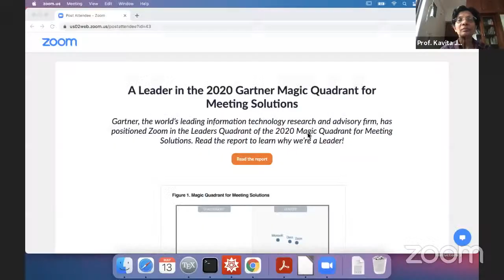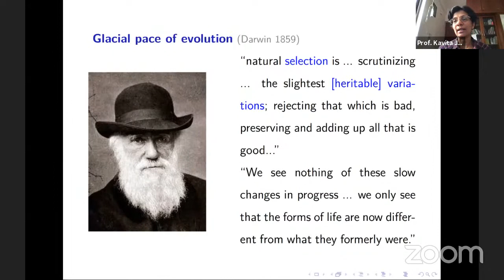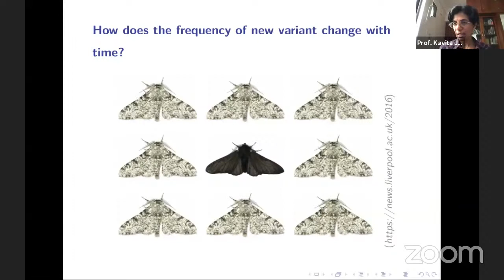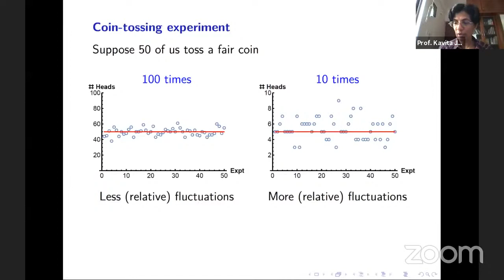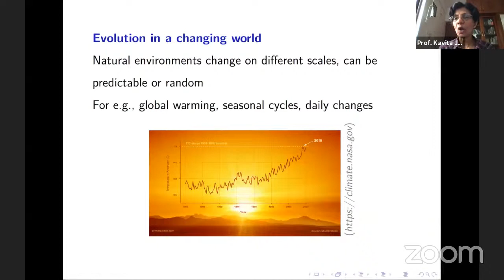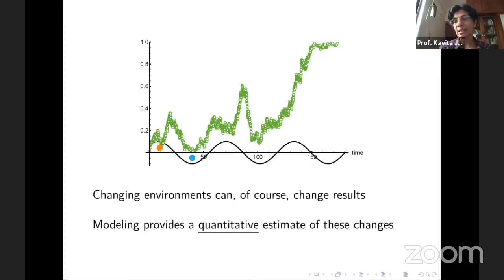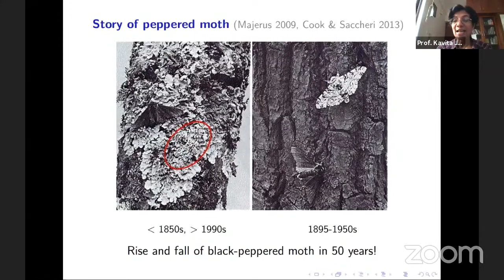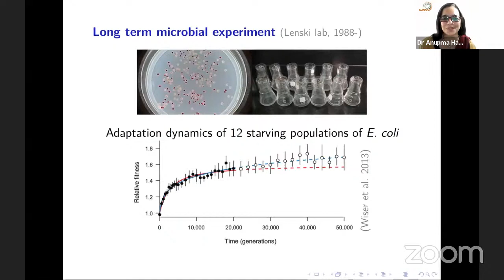Webinar 26 - Randomness In Biological Evolution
MANAV - The Human Atlas Initiative presents 'Data Science - Webinar Series'

Webinar Topic - Randomness In Biological Evolution
Day/ Date: Thursday, 13 May 2021

Speaker : Prof Kavita Jain, Faculty at Jawaharlal Nehru Centre for Advanced Scientific Research (JNCASR), Bengaluru

Abstract : Evolution is responsible for the great diversity in life that we see today on
earth. While the role of natural selection in evolution is widely known, it is not
well appreciated that evolution is, for most part, a random process. Random
events such mutations and reproduction in small populations, and fluctuating
environments play a key role in shaping the evolutionary trajectories. In this
talk, the speaker will describe some classic experiments that demonstrated randomness
in evolution and its consequences, and discuss how one builds stochastic
models to understand evolutionary dynamics.

Moderator of the talk : Dr Anupma Harshal [Consultant for MANAV - Human Atlas Initiative), IISER, Pune]